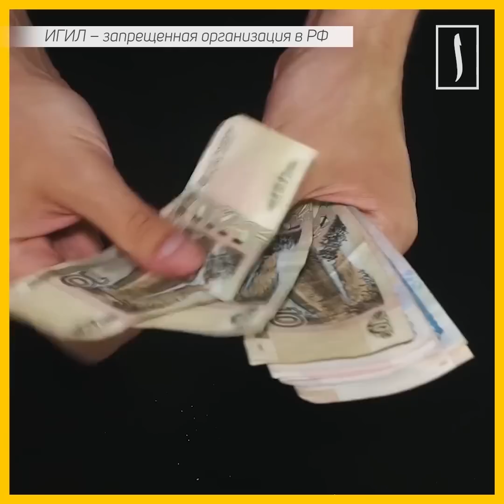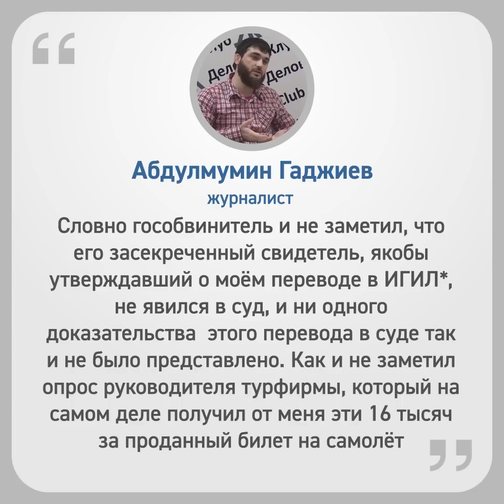19 лет приговора Дагестану и умме! [ENGLISH SUBTITLE]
Журналисту дагестанского издания «Черновик» Абдулмумину Гаджиеву после 4 лет следствия гособвинитель запросил 19 лет колонии строгого режима.

💰 Курс финансовой грамотности для детей